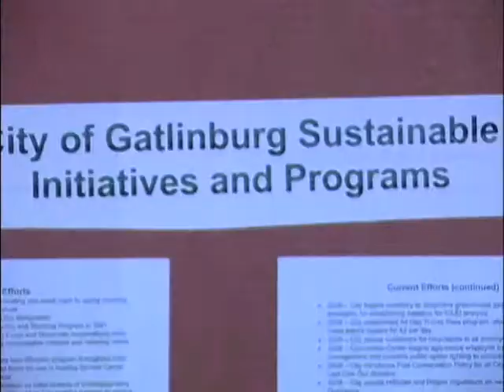Gatlinburg EarthHour 2011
NOC's Great Outpost and City of Gatlinburg turn off the lights to celebrate Earth Hour 2011.  String lights are powered by a GoalZero battery charged by a solar panel.